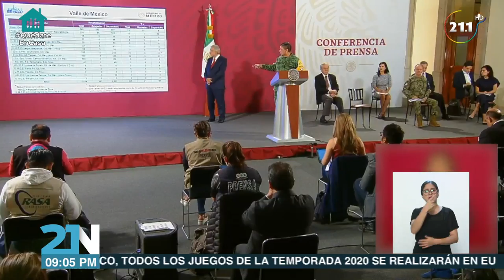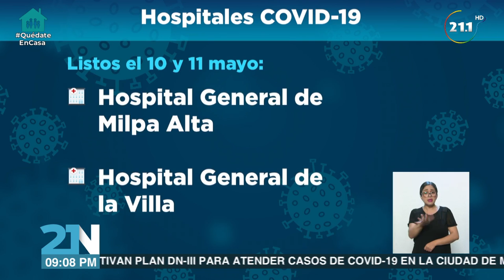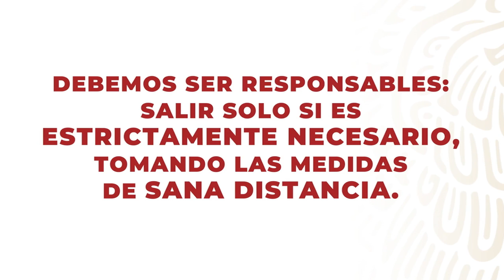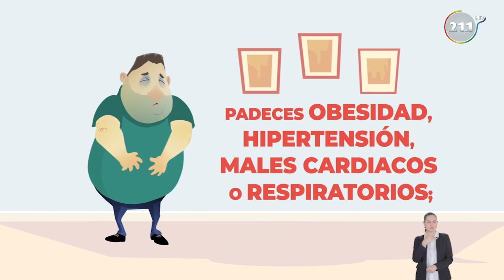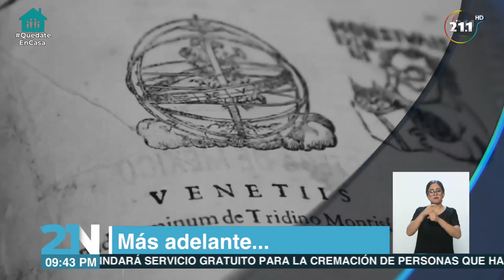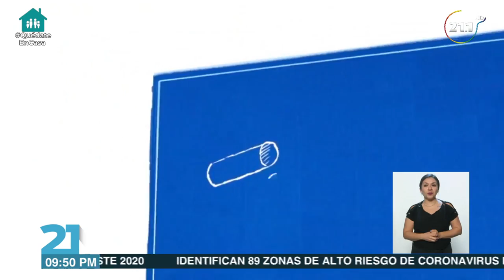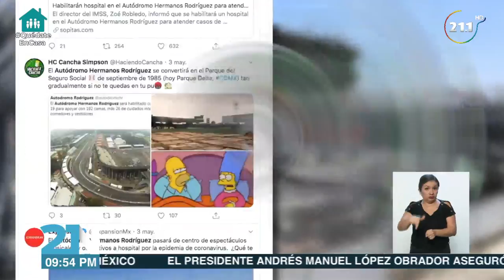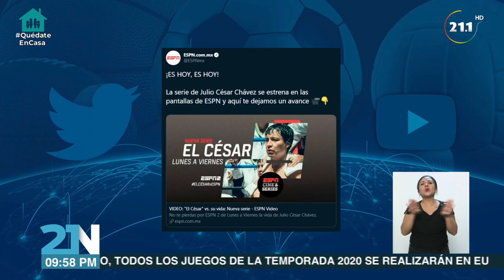🔴 EnVivo | 21NoticiasNocturno con Fely Carnalla, Juan Becerra Acosta y Antonio Vargas.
👉Acciones del Plan Marina y Plan DN-III para enfrentar pandemia

👉 Panorama de reconversión hospitalaria en CDMX